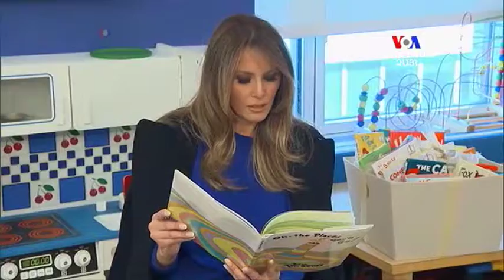SHORT VIDEO: Մելանիա Թրամփը հիվանդանոցի երեխաներին գիրք է կարդում